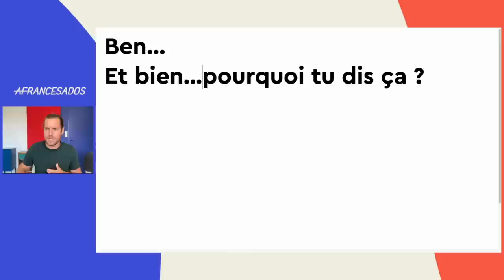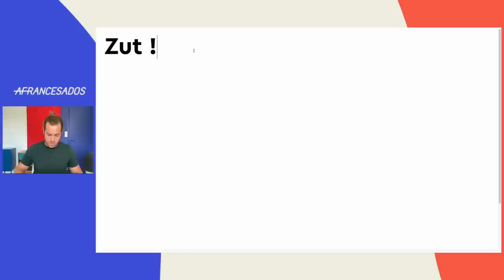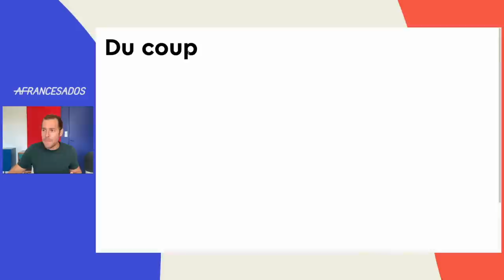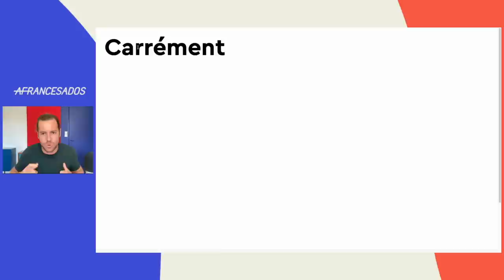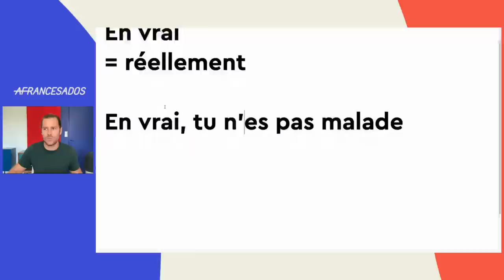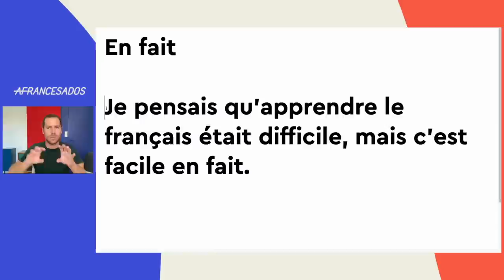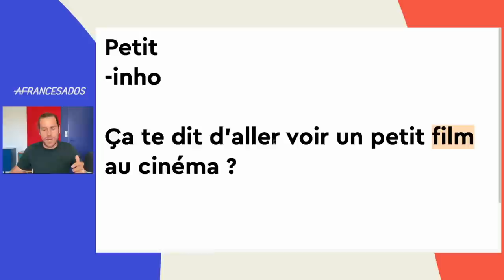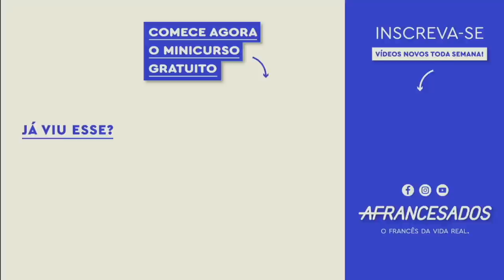21 Gírias e tiques de linguagem em Francês (En fait, du coup, voilà…) | Afrancesados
🇫🇷 21 tiques do francês falado que você precisa saber

Sabe quando a gente tem um vício de linguagem que nem percebe?
É... tipo, sabe quando você adiciona palavras inúteis na frase?
Aí parece que elas têm sentido, né? Só que não, cara!

O que você talvez não saiba é que os franceses também têm vícios como esses!

E é essencial você entender esses vícios de linguagem para entender o francês falado informal, mesmo que você não queira usá-los.
Simplesmente porque eles são muito usados no francês da vida real e eles podem atrapalhar sua compreensão do francês falado se você não conhece-los bem.

Por isso gravei uma aula completa com os 21 tiques e vícios mais comuns do francês para te ajudar a entrar nesse mundo beeem informal e entender ainda melhor o francês falado ✌️

Nesse vídeo, você vai aprender:
- Onomatopéias muito usadas nos filmes e séries (Euh, Hein, Zut, Ouf)
- Como usar e entender: Du coup, Genre, Grave, En fait, En vrai, Petit, J’avoue, Carrément, C’est clair, Bref, Sérieux, Oh là là, En mode, Tu vois…
- Como falar de uma forma descontraída como os jovens franceses